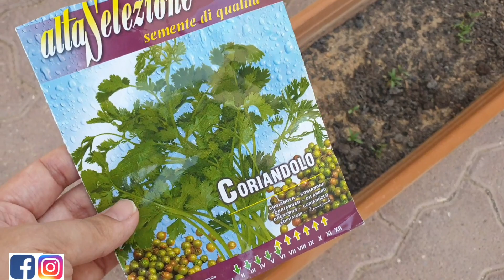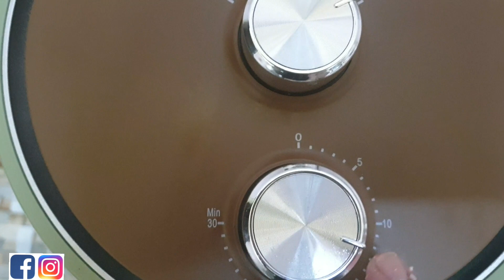went to the Alashkhara park | Pizza in air fryer & Pan | grow coriander | Pakistani vlogger in oman